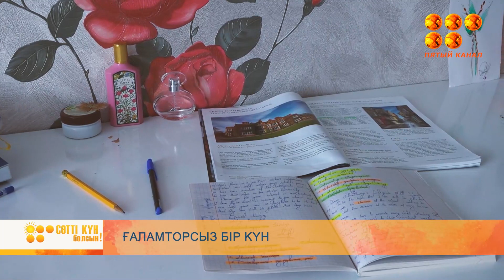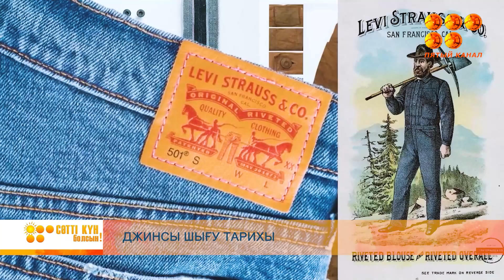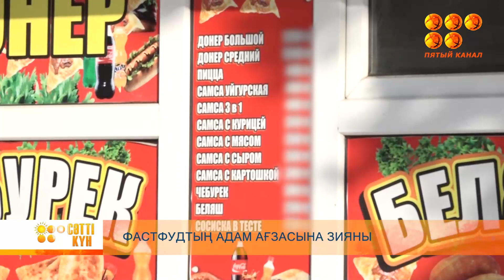Сәтті күн болсын!, 20 маусым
Бағдарлама  жүргізушілері Ақсауле Еділқызы және Еркеғали Бекболат  таңдарыңызды тартымды етеді. Дүйсенбіден жұмаға дейін «Сәтті күн болсын!» бағдарламасын таңғы 6:00-де «5 арна» ресми аккаунттарында көруге болады.